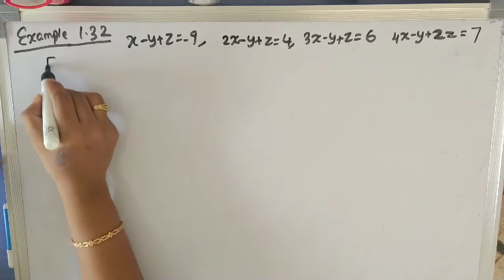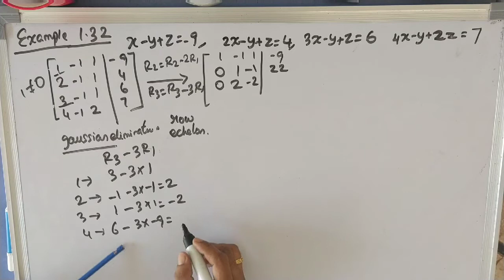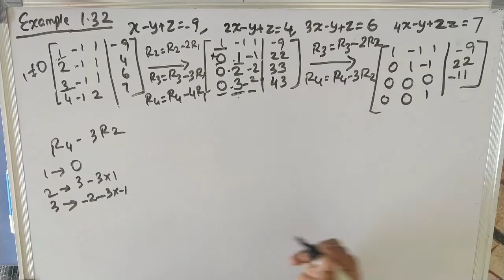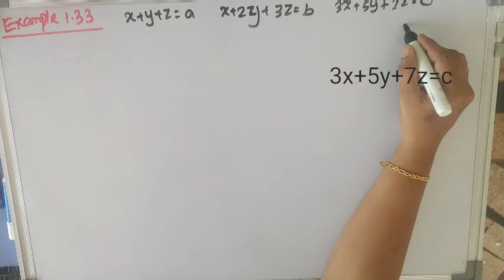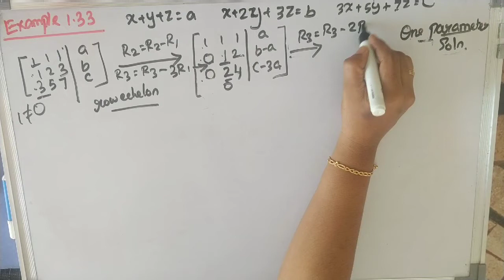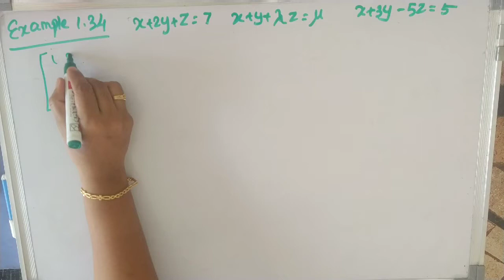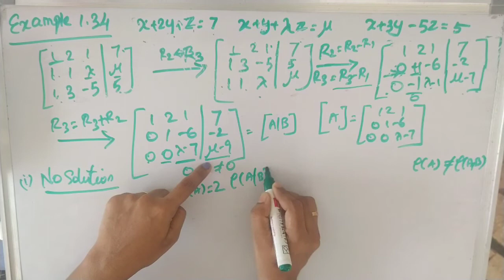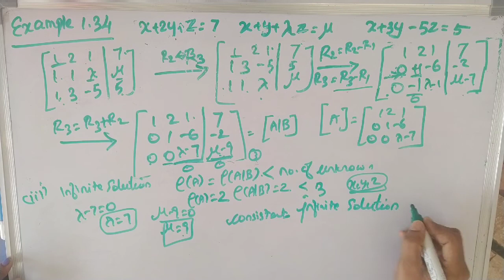12 th Maths|Example 1.32,1.33,1.34 | Chapter 1| Applications of Matrices and Determinants|Day 5-3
Hi everyone,
New Syllabus (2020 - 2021) Applications of Matrices and Determinants
 Chapter -1
Exercise 1.6
Examples 1.32,1.33,1.34

In this video Exercise 1.6 , Examples 1.32,1.33,1.34  from the chapter Applications of Matrices and Determinants of class 12 Samacheer Syllabus is explained clearly.

12 th std  Tamilnadu State Board  Syllabus maths
 12 th std   Samacheer Syllabus maths
 12 th std    Maths Applications of Matrices and Determinants
 12 th std   maths Applications of Matrices and Determinants  Exercise 1.6
 12 th std    Maths samacheer chapter 1
 12 th std  Maths Tamilnadu State Board  Syllabus Applications of Matrices and Determinants
 12 th std   Tamilnadu State Board  Syllabus Maths Exercise 1.6

Class 12  Maths Applications of Matrices and Determinants
Class 12 maths Applications of Matrices and Determinants  Exercise 1.6
Class 12 Maths Tamilnadu State Board  Syllabus Applications of Matrices and Determinants

1.1 Introduction
1.2 Inverse of a Non-Singular Square Matrix
1.3 Elementary Transformations of a Matrix
1.4 Applications of Matrices: Solving System of Linear Equations
1.5 Applications of Matrices: Consistency of system of linear equations by rank method